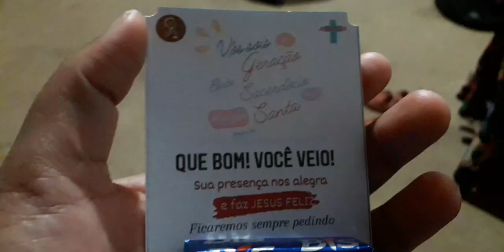VLOG- FUI NO RETIRO DOS JOVENS!FOI INCRÍVEL🤩🙏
espero que bem🙃
o Vlog de hoje é muito especial,espero muito que vocês gostem!
 Fui para o Retiro dos Jovens,foi incrível😍😍